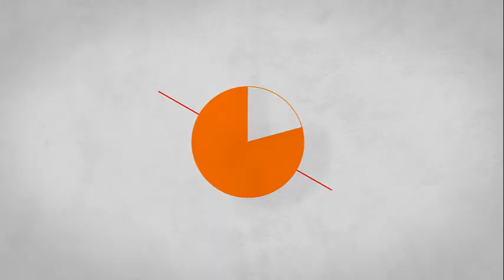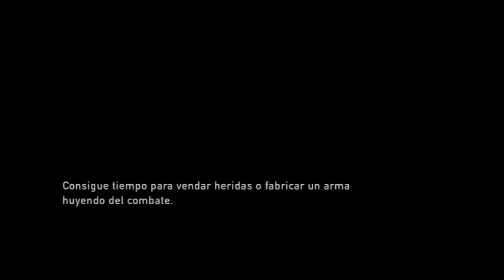Jugando a The Last of Us: EP 46- El despertar de Joel